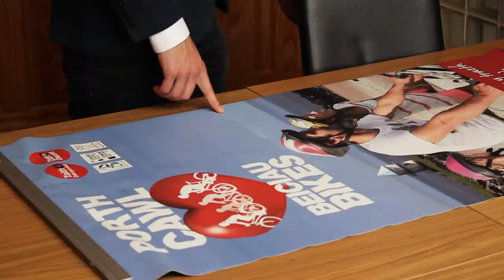Eco Bike Ads